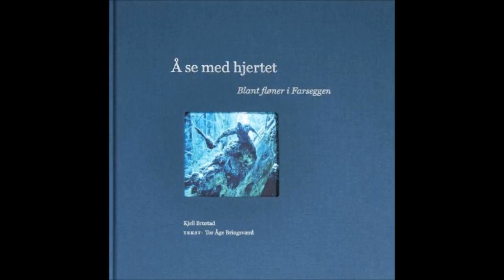Å se med hjertet - Tor Åge Bringsværd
Å se med hjertet : blant fløner i Farseggen. Av Tor Åge Bringsværd. Denne boken inneholder fotografier fra ravinelan...